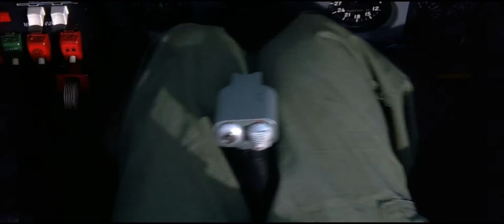James Bond - 1997 Tomorrow Never Dies - Ejection